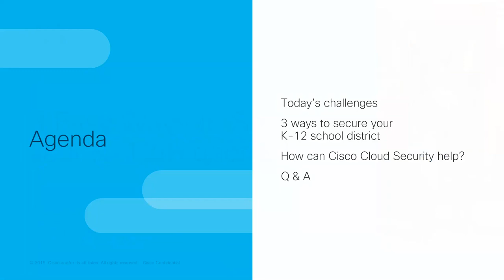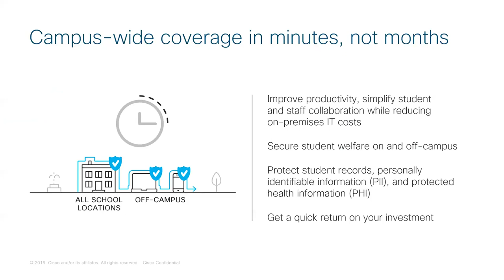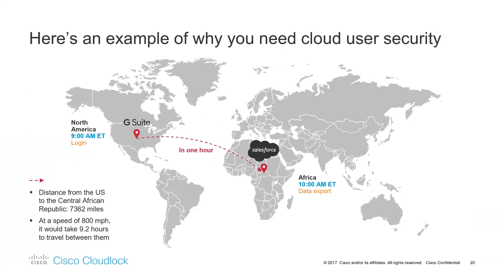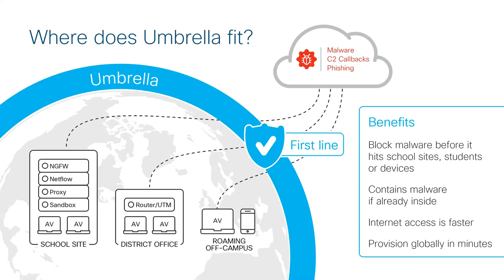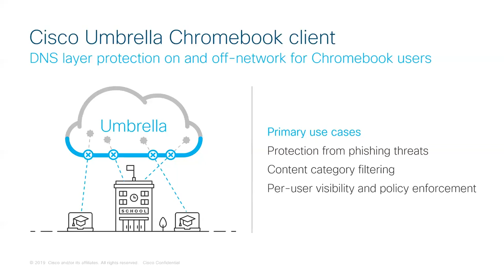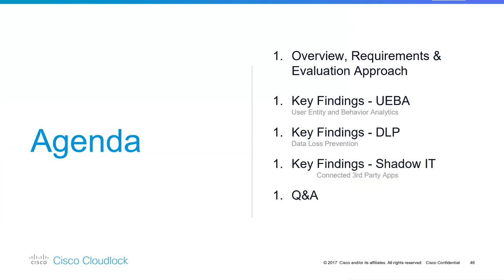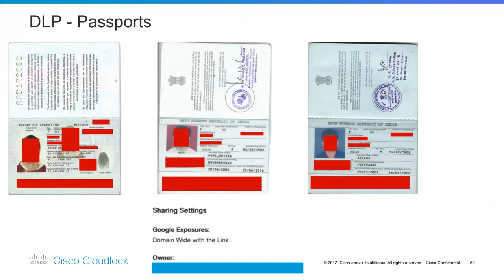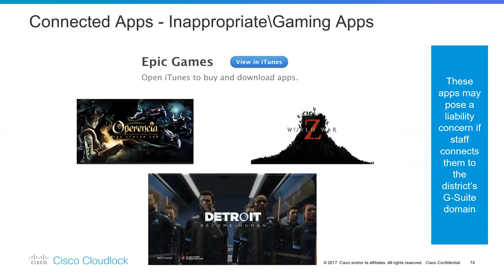Cloud Delivered Security for K-12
Today students and staff embrace technology in a quest to extend learning opportunities from inside the classroom to just about anywhere. Cloud applications improve productivity for students and staff. These applications also simplify collaboration across schools and reduce on-premises IT costs. But these changes can introduce a new set of security challenges as threats increase in sophistication and prevalence.

How do you protect students from accessing objectionable content, secure their records and block malware from infecting machines?  The answer is better visibility. You need to see and protect internet access across students and staff, everywhere they learn, on any device, even off-campus.

Discover why school boards across Canada choose Cisco Cloud Security to secure the modern classroom, reduce overhead and lower total cost of ownership. There is an easier way to increase productivity, achieve compliance with regulations, and easily manage and control content with a cloud-delivered solution.